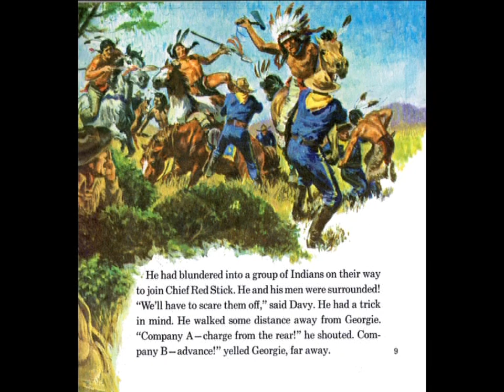Davy Crockett - Disney Story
This is Walt Disney's 1971 'Davy Crockett'. The images have been scanned at high quality, and the record digitized and cleaned as much as I can without losing the tonal clarity. It has then been edited into a short animated story to bring back memories in the big kids out there, and also something innocent and wonderful to watch for your new batch! I originally did these for my little Nieces, as I thought that they would love to see what their Daddy listened to and read as a child. I hope you and your kids enjoy it too.